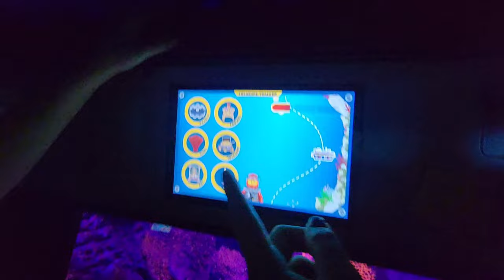لگولند در کالیفرنیا قسمت ۱| Lego Land California Part 1